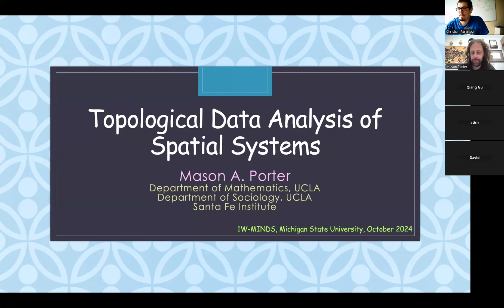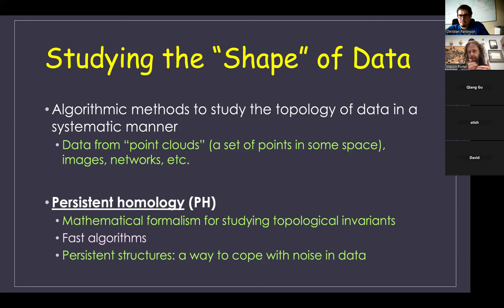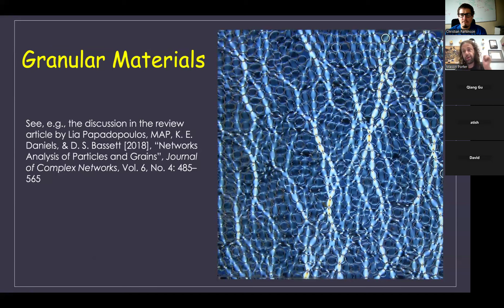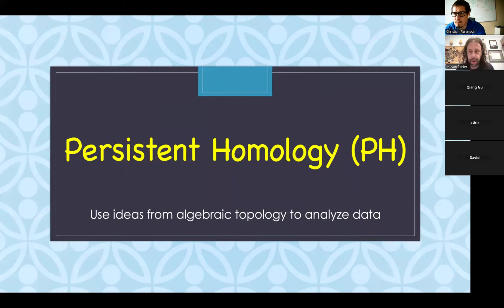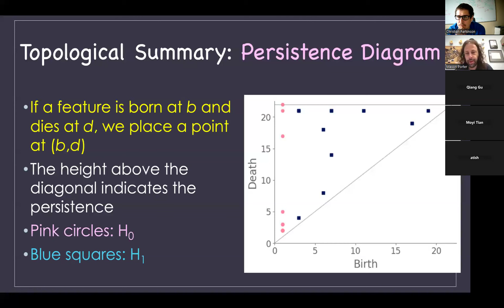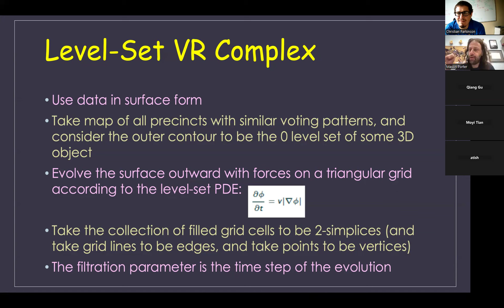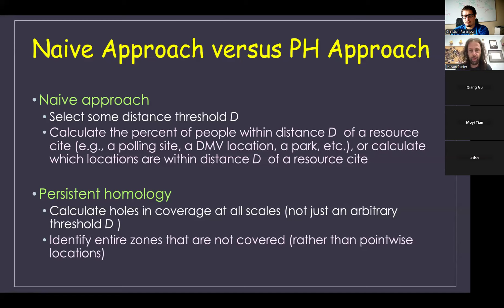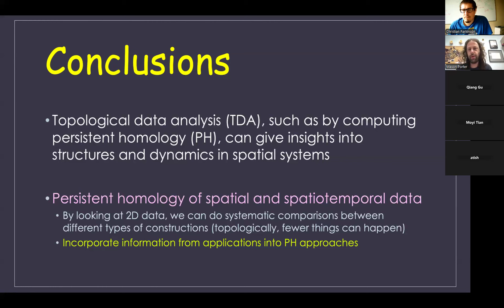1W-MINDS, Oct 31, 2024: Mason Porter, UCLA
Title: Topological Data Analysis of Spatial Systems

Abstract: I will discuss topological data analysis (TDA), which uses ideas from topology to quantify the "shape" of data. I will focus in particular on persistent homology (PH), which one can use to find "holes" of different dimensions in data sets. I will briefly introduce these ideas and then discuss a series of examples of TDA of spatial systems. The examples that I'll discuss include voting data, the locations of polling sites, and the webs of spiders under the influence of various drugs.